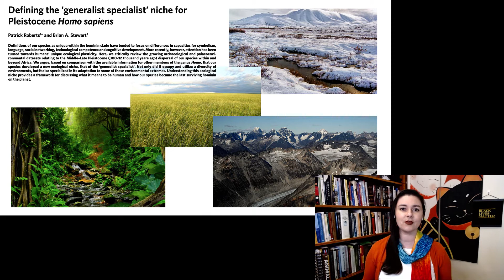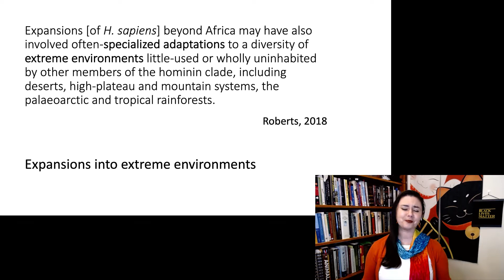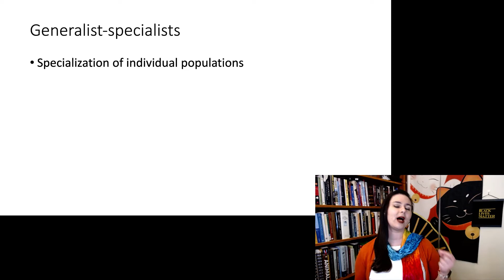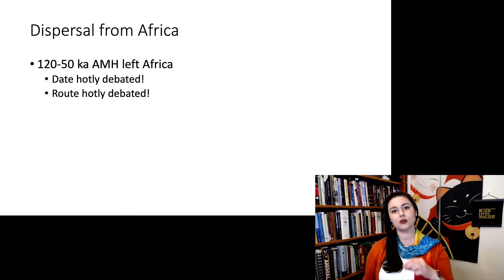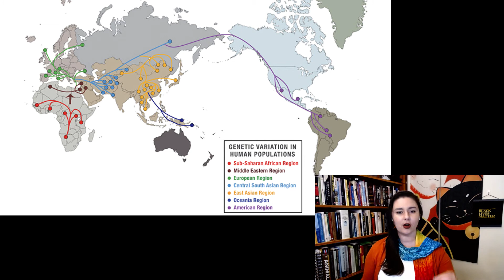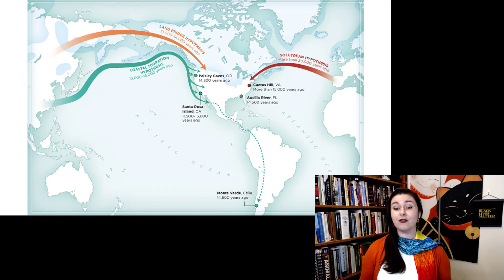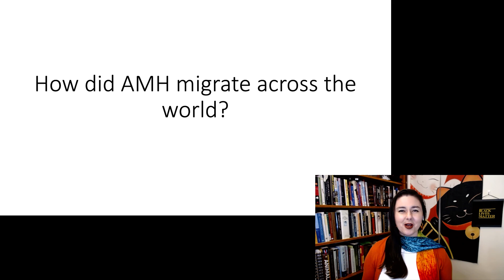Dispersal from Africa | Modern human origins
Dispersal from Africa | Origin of modern humans part 3

This lecture is part of a series on human evolution, click here to view the entire playlist